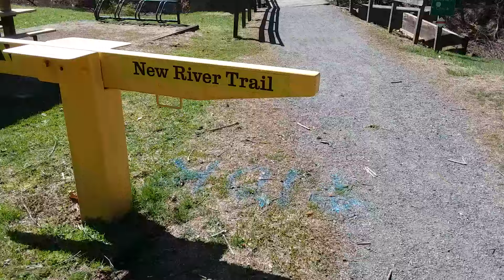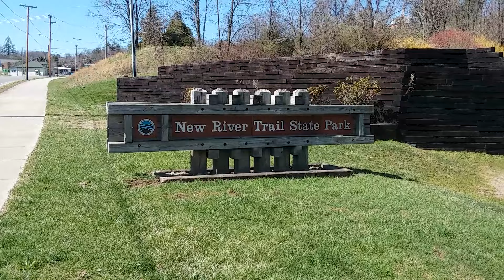New River Trail, Galax, VA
New River Trail State Park along Chestnut Creek. Galax, VA.